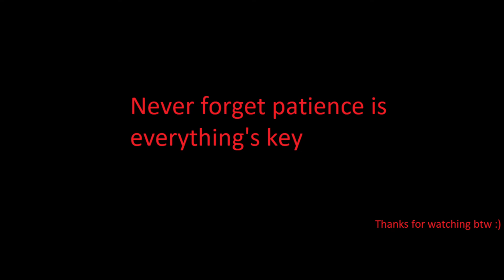what just happened?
I was just trying to log in but it kinda didn't let me lol